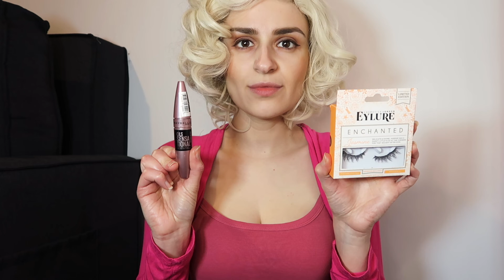The History of Jayne Mansfield & Inspired Look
I hope you enjoy this video where I talk about the brief history of Jayne Mansfield. I also create a look inspired by her.

Please check out my novel, Beegan Burch, available to download from Amazon: